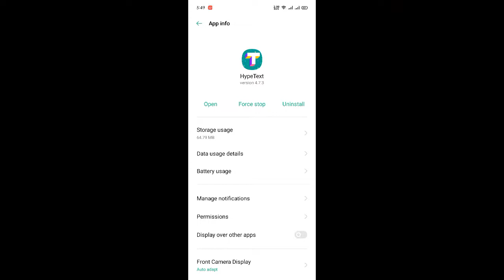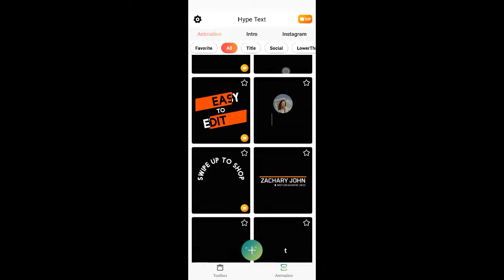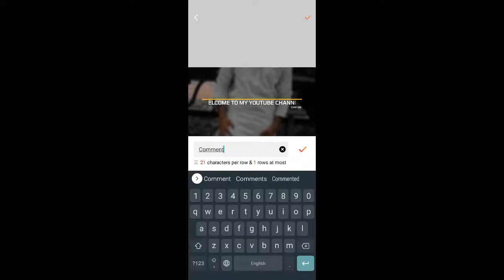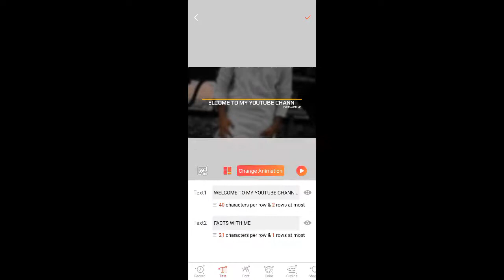How To Create Animated Texts in Mobile - Best Mobile Apps For Videos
About Video:
Videos and interactive contents are dull and result in lower engagement – said no marketer ever!

In fact, if you are an enthusiastic digital marketer yourself, you know how interactive content has come a long way and is on the rise. One of the prime reasons for its popularity is that animated texts and videos have changed the concept of storytelling, making it more captivating and doing so in a cost-effective way!.

While our fast-paced society already had a taste of experiencing video content over multiple platforms, most failed to appeal to the customers. Many companies working over bridging the conversion gap have come across the craze around text animated videos as a sound solution.

These humor-filled animated content lovingly called ‘memes,’ have turned out to be a phenomenon over the internet.